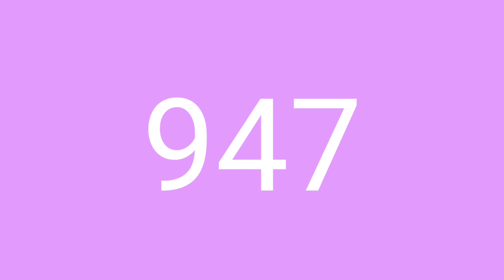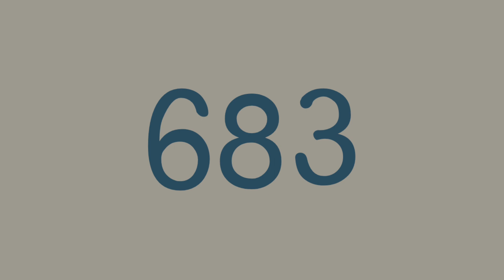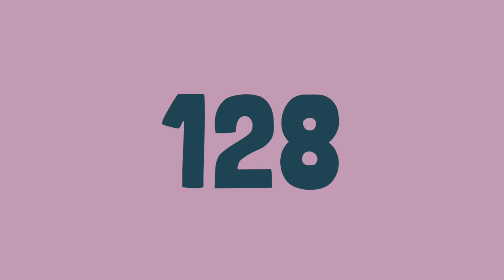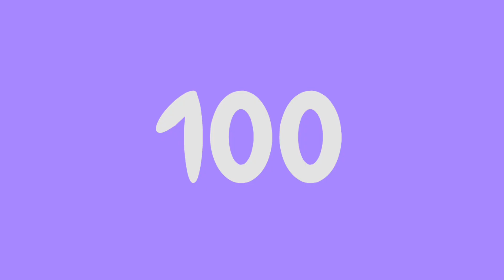Numbers 1000 to 0